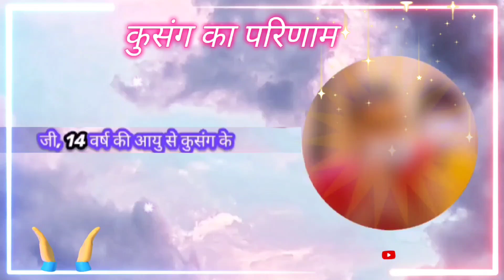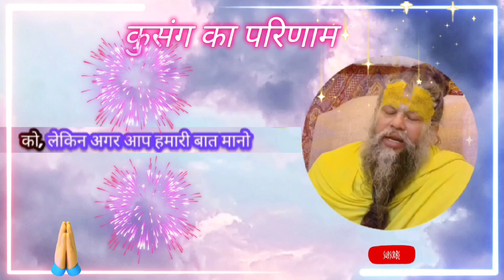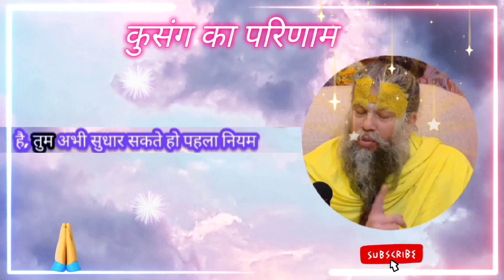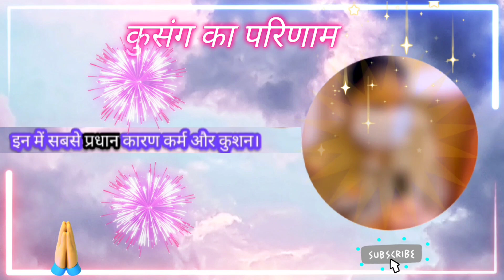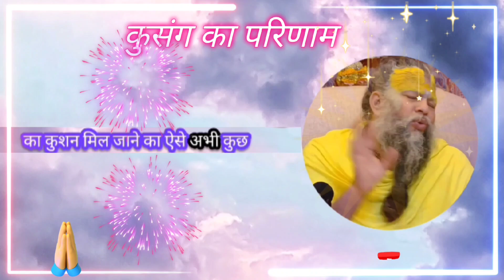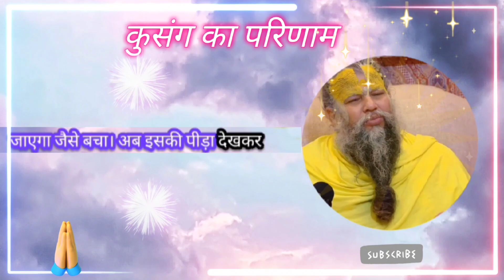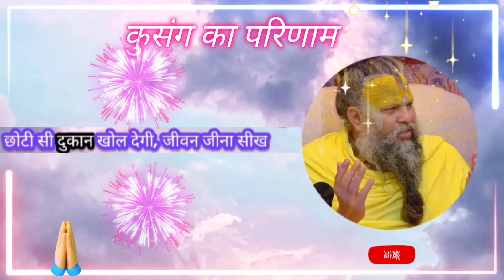हस्तमैथुन का परिणाम क्या दुर्दशा हो गई। कुसंग का परिणाम। Premanand Maharaj motivation Vani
premanand Maharaj motivation
satsang
gandi aadate kaise chhode
very motivational video
best spiritual Gyan
Satya Sanatan Dharm
spiritual and Motivation video
premanand ji maharaj Satya Vani
premanand ji maharaj pravachan
premanand ji maharaj support spiritual
premanand ji maharaj vrindavan
radha keli kunj kirtan
radha keli kunj ashram vrindavan
bhajan marg motivation video
gandi aadte kaise tyage
motivation and spiritual Vani
premanand Maharaj motivation gyan
satsang of premanand Maharaj
premanand Ji Maharaj
Sukh kab aata hai dukh kab aata hai
Satya Sanatan Dharm
Satya Vani
motivational Vani
spiritual Gyan
motivation and spiritual Vani premanand Maharaj